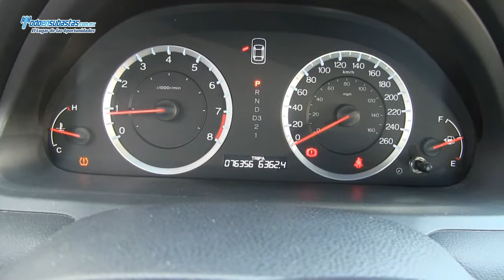Honda / Accord EX L4 Automático A/A E/E B/A Piel Q/C / 2010